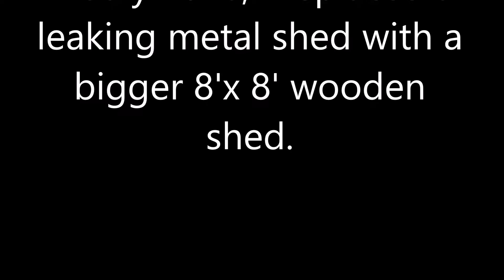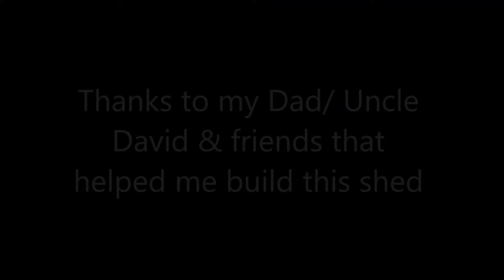Backyard Mini Me Shed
In July 2018, I built another shed in my back yard.  I call it the Mini Me.  It was made to replace an old metal shed that was leaking.  It measures 10' by 8'.